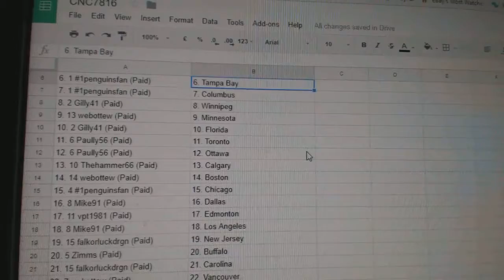Team Randoms - C&C GB #7816